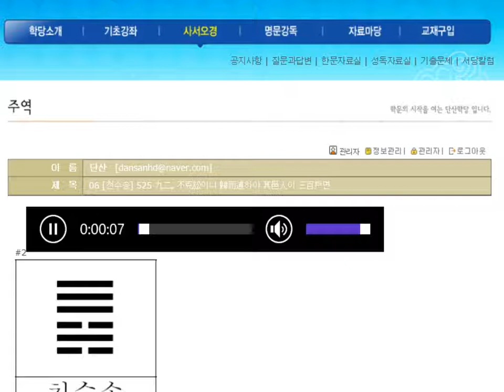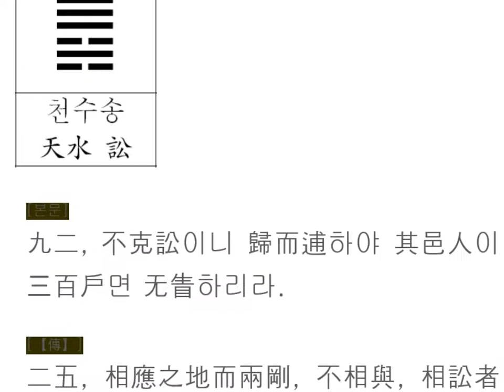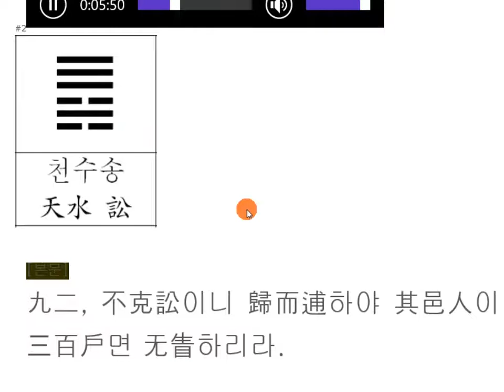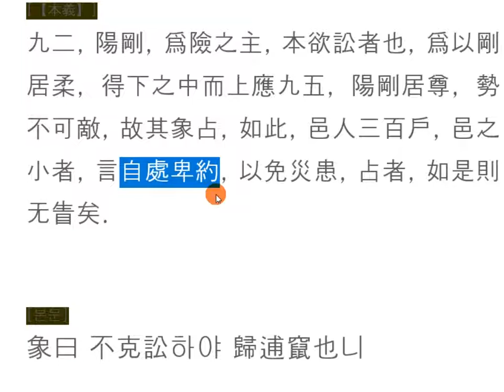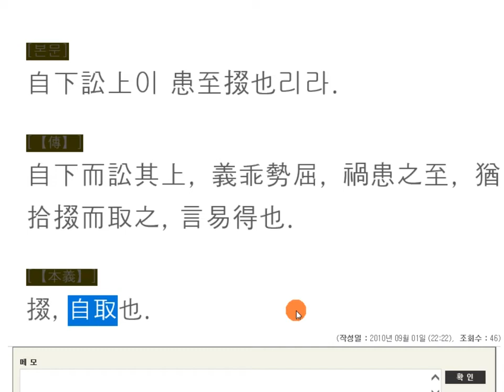주역강독(講讀) : 06 [천수송] 525 九二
주역원전 강독, 주역원문 강독, 성독, 역학, 易, 06 [천수송] 525 九二, 不克訟이니 歸而逋하야 其邑人이 三百戶면